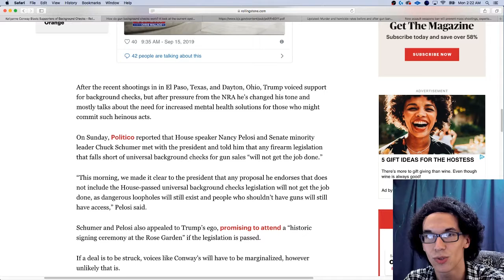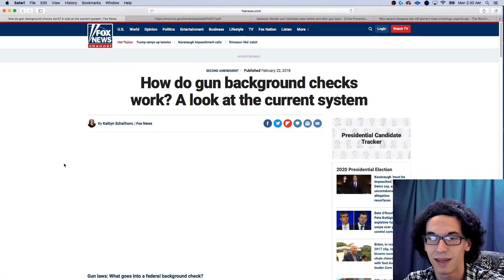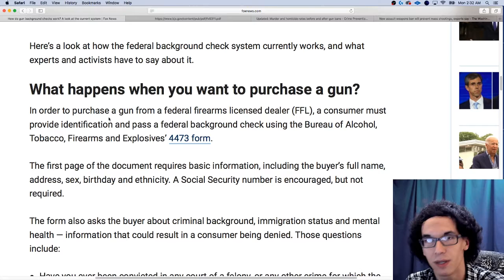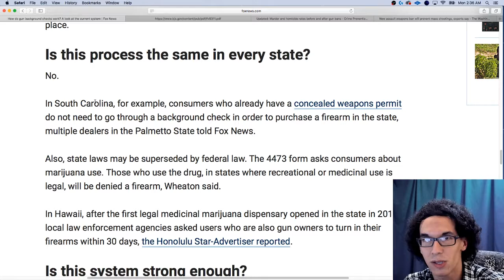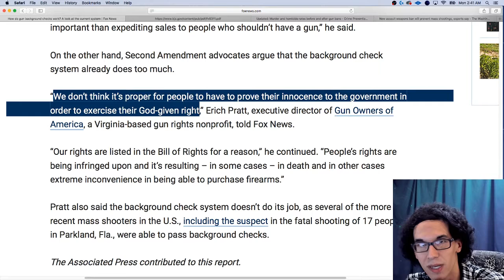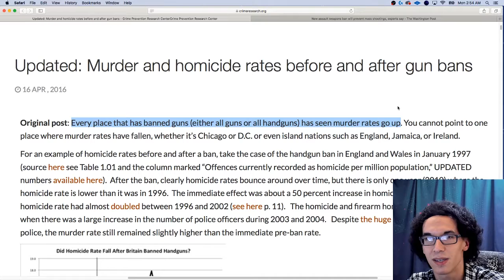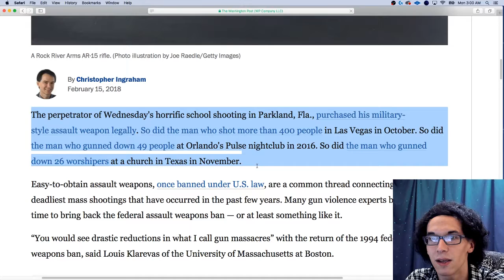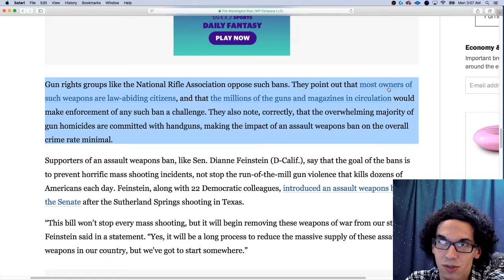Common Sense Gun Reform = Magic Bullet? | 𝓡𝓸𝓵𝓵𝓲𝓷𝓰 𝓢𝓽ᦲ𝔀𝓷𝓮𝓭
Is Common Sense Gun Reform a MAGIC BULLET??? [Rolling St0wned Ep. 5] Not quite, says Huey Freeman! I'm actually in favor of common sense laws, background checks, all that, but I fail to see how these dinosaur politicians can save us from ourselves with a piece of paper. We start with background checks and Kellyanne Conway, then cover some general information about gun control, gun bans, buyback programs, and the ramifications of an outright firearm ban.